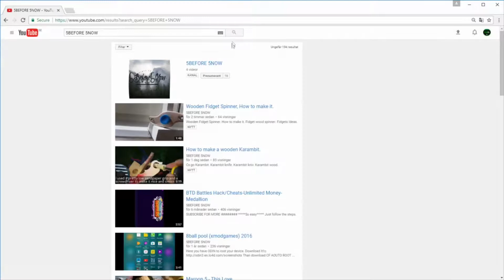Candleholder by wood DIY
Tutorial how I made my candleholder of wood!
I have a new intro now!

Candleholder
DIY
CandleholderWood
WoodDIY